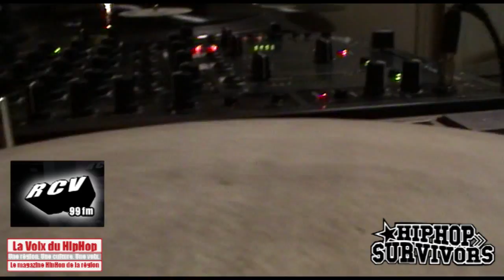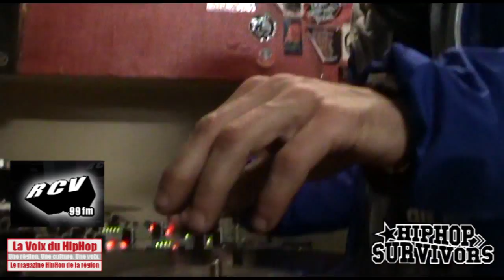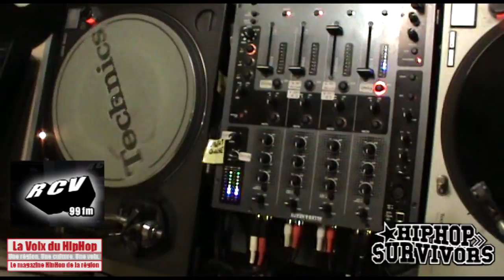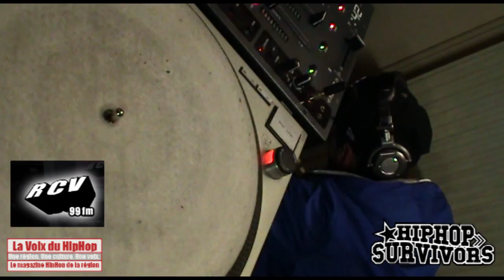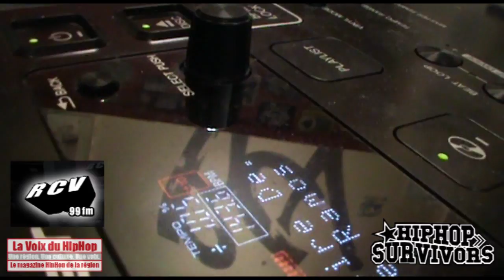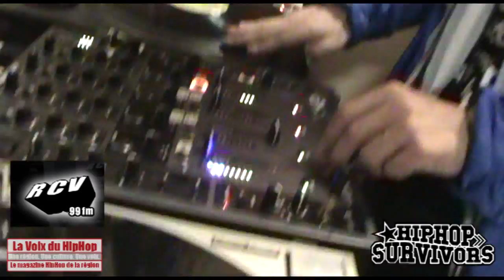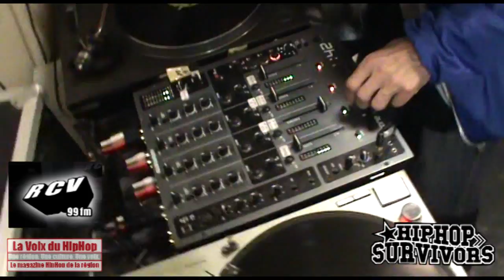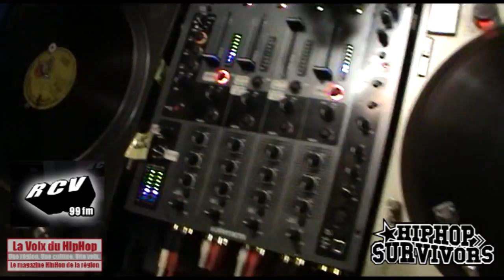Session Mix de Dj Sleek sur RCV (La Voix du HipHop)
Session Mix de Dj Sleek, le légendaire Dj Sleek, oldtimer de la culture HipHop, reconnu de ses pairs , l'homme aux doigts magiques et la précision remarquable dès qu'il s'empare des platines, certainement une figure incontournable dans l'unviers du turntable dans la région, Dj Sleek a inspiré et influencé par son savoir-faire un bon nombre dj's régionaux notamment artiste de Hanout. Dj Sleek aka la légende anime" 4 Realz ", une émission strictement HipHop sur radio Campus f.m. 106.6 (le lundi de 15h à16h). Du boom bap bien lourd, avec les grands classiques du hiphop 90s!!! sur les ondes. Dj Sleek en live and direct des studios de RCV